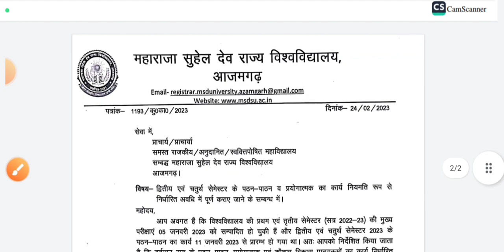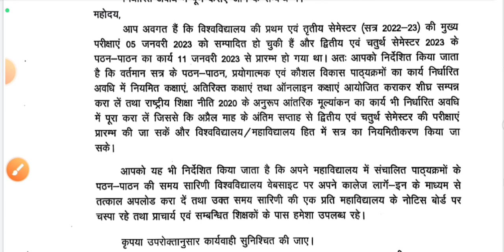कॉलेज परीक्षा तिथि हुई घोषित! 2nd and 4th Semester/B.a,B.Sc,B.Com /University exam date 2023